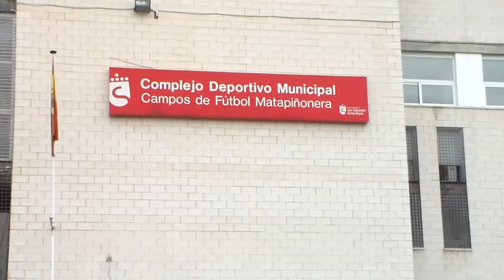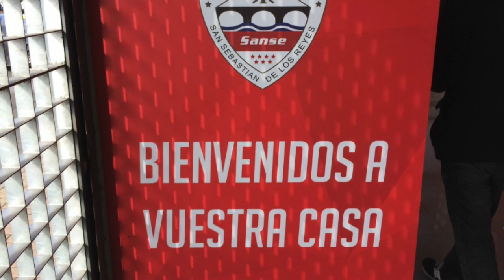S2 E19 - UD San Sebastián de los Reyes v Deportivo Fabril - Segunda B, Group 1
My 2018 groundhopping adventure started with a bang, with 12 off-camera goals in two off-camera games back home in Scotland. Could UD Sanse and Deportivo Fabril keep it going as I made my Segunda B return after a while?

There was some early drama, the spotting of an international footballer and some serious potential for a smashed window or two.

As I've been AWOL for a few weeks, get in touch to let me know what games you've been to so far this year!